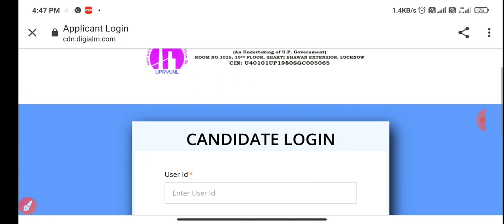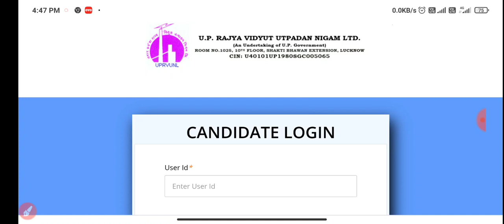UPRVUNL AE ADMIT CARD OUT||DOWNLOAD YOUR ADMIT CARD